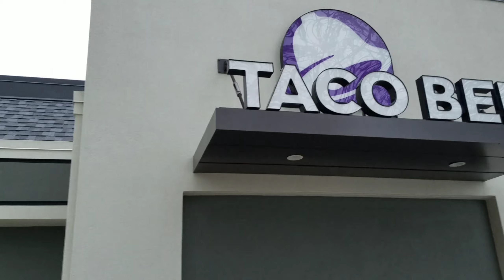How To Get Paid From Taco Bell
Just making it happen once again and showing it to the world. Utilizing every resource I can on this marathon. People drop change at every drive through in the world and some are too embarrassed to pick it up. The closers are suppose to clean the parking lot at the end of the shift but clearly they don't. This is a quick and easy way to make some extra money, I hope y'all found some value in this!